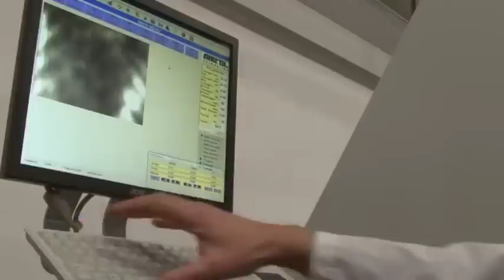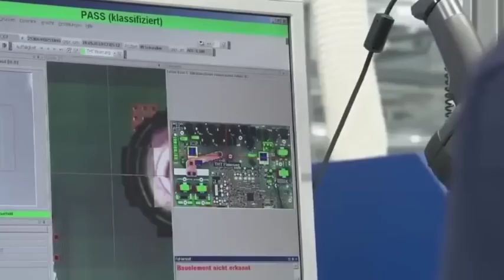Chinese university has successfully developed "electric energy conversion plasma circuit" technology